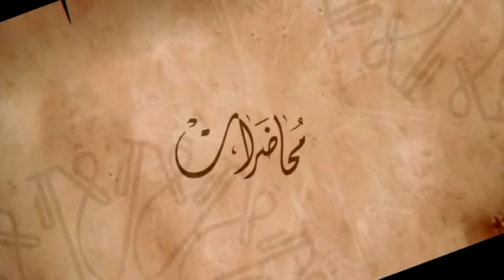الليالي الفاطمية سنة 1436: الشيخ ياسر الحبيب الليلة الثانية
الليالي الفاطمية: الشيخ ياسر الحبيب الليلة الثانية
يوتيوب رافضي